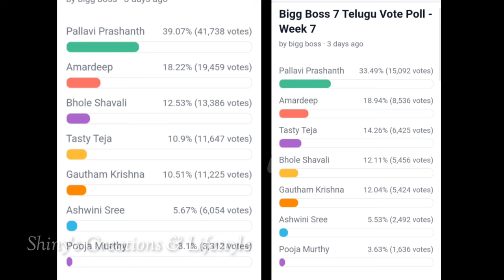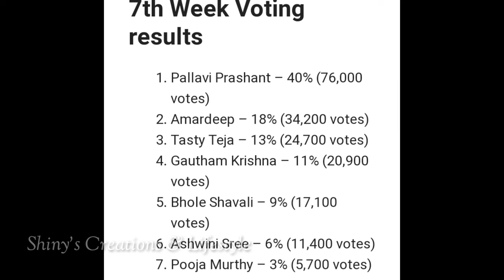Bigg Boss 7 telugu seventh week voting results | Biggboss telugu 7 week 7 voting results | bb7 promo